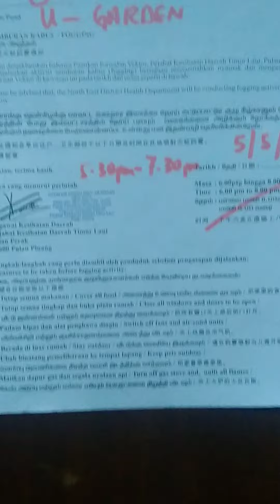Attention please!😬 FT TV Family and Friends.😁💐😘